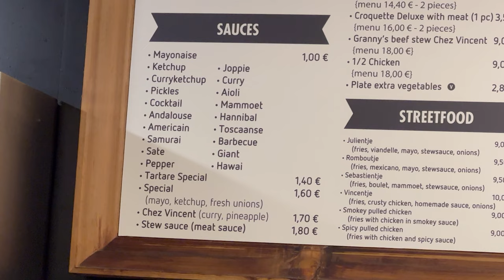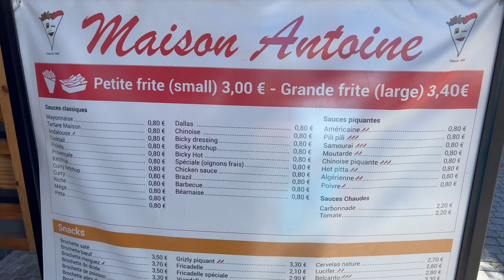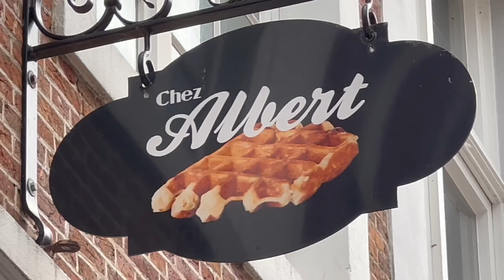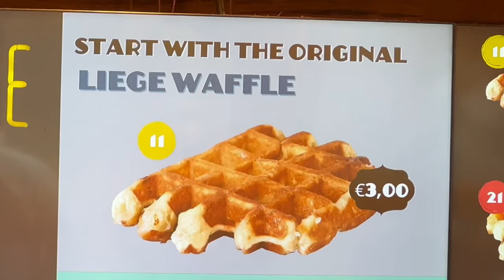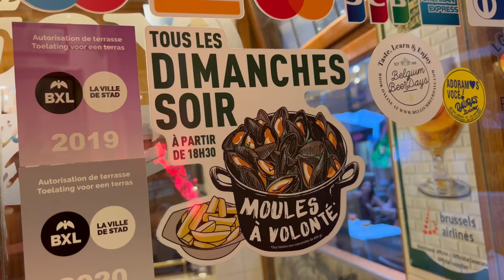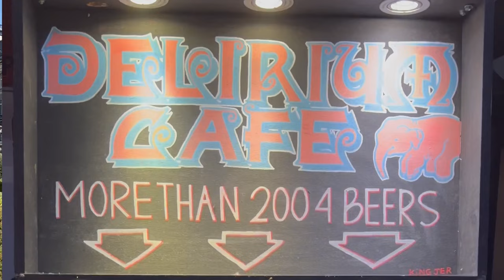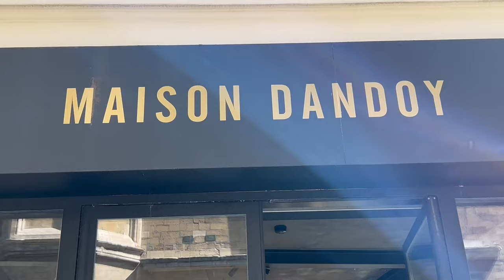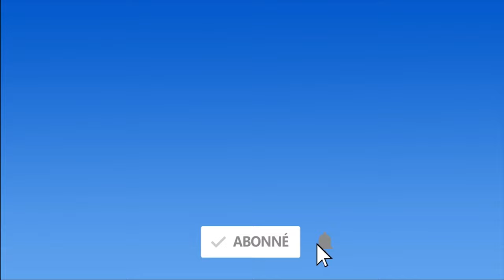Trying the delights of Belgium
📍 Brussels, Bruges and Knokke in Belgium